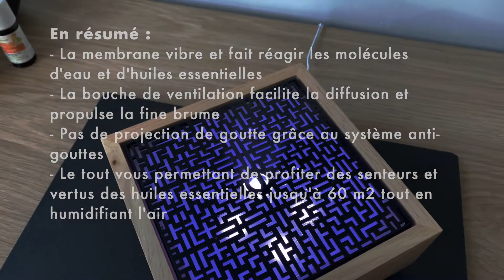Fonctionnement diffuseur ultrasonique d'huiles essentielles Kaori : diffuseur électrique et lumineux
Découvrez en détail le fonctionnement du diffuseur ultrasonique d'huiles essentielle Kaori !

Le diffuseur Kaori est un diffuseur d'huiles essentielles ultrasonique. Il propose donc une diffusion à froid des huiles essentielles grâce à une dilution des arômes avec de l'eau et à l'aide d'une membrane en céramique vibrante.

Une fois l'eau et les huiles essentielles aromatiques déposées dans le réservoir. La mise en route de l'appareil va faire vibrer à une très haute fréquence la membrane en céramique. Ce qui va faire réagir les molécules d'eau et d'huiles essentielles. Créant ainsi une fine brume très élégante.

Mais pour couvrir une superficie pouvant aller jusqu'à 60 m2, le diffuseur Kaori est aussi doté d'une bouche de ventilation dans le réservoir. Cette bouche va envoyer de l'air dans le réservoir et ainsi propulser la brume afin que les arômes se diffusent partout dans votre intérieur.

Retrouvez le diffuseur d'huiles essentielles électrique et lumineux sur note site Diffuseurs d'Essentielles.com

Pour en savoir plus sur ce diffuseur, nous vous invitons à consulter l'article qui lui est dédié sur notre blog

Diffuseur par nébulisation, ultrasons, chaleur douce ou encore ventilation. Faites votre choix parmi notre catalogue de plus de 100 références disponibles

Chaleur douce, ventilation, nébulisation ou ultrasons ? Vous ne savez pas quel diffuseur choisir ? Alors consultez ces guides qui vous aideront à trouver le diffuseur qui répondra à vos attentes :

Chapitres :
0:00 Introduction
0:23 Fonctionnement du diffuseur
1:24 Résumé
1:37 Diffusion